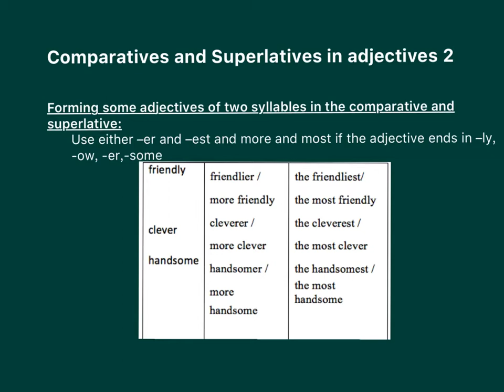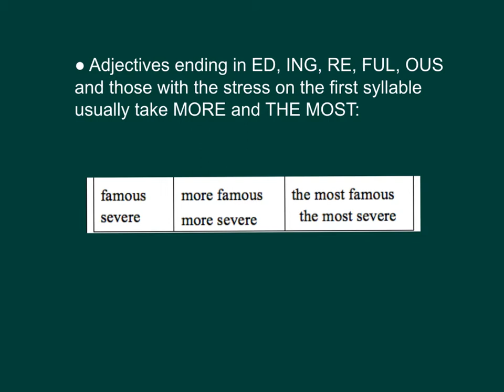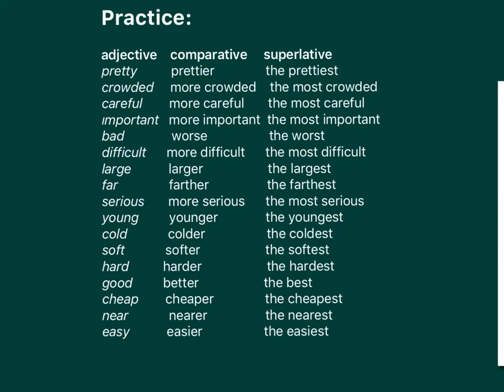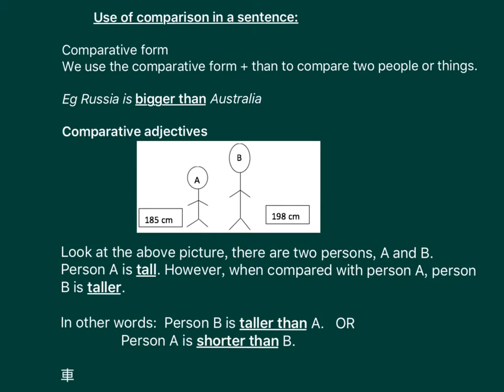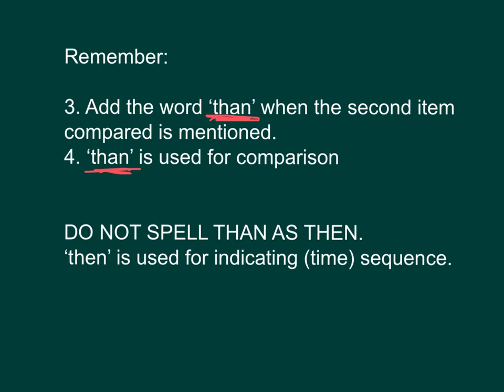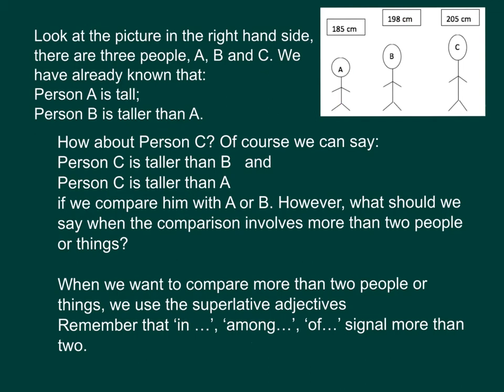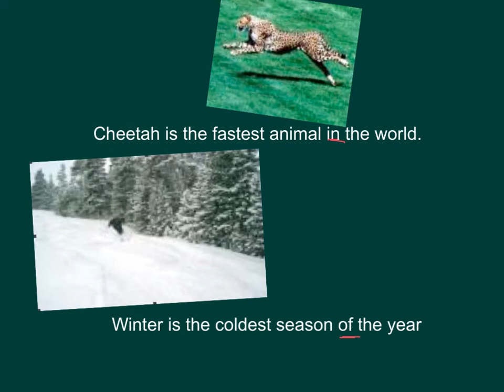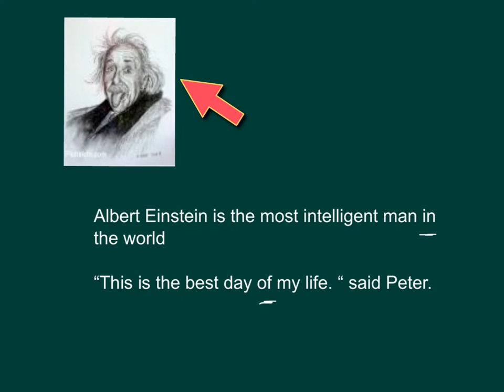中一英文_上學期_Adjectives & Adverbs（形容詞及副詞）_Comparative and Superlative Adjectives（2）